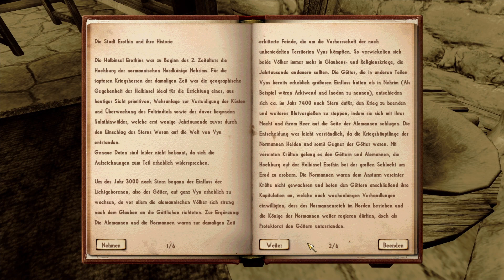Nehrim - Teil 5 | Sprengung der Goblin-Höhle